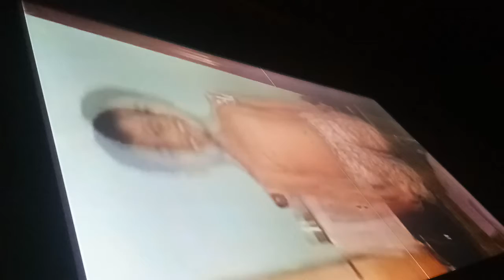November 12, 2022